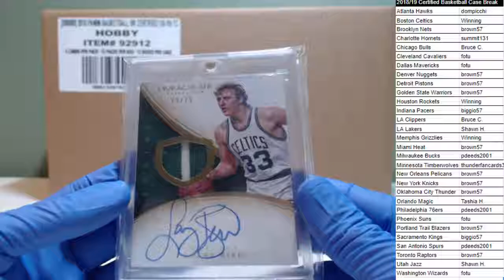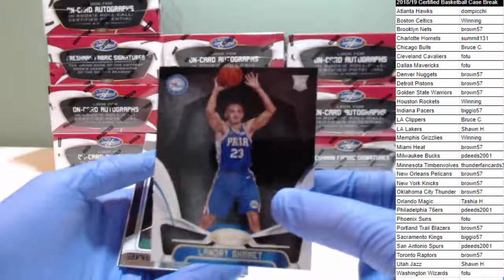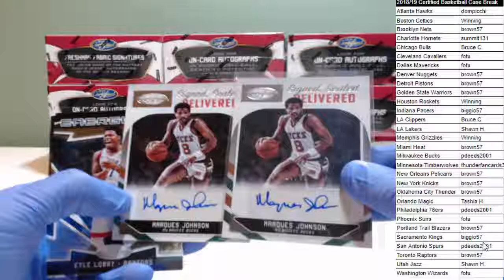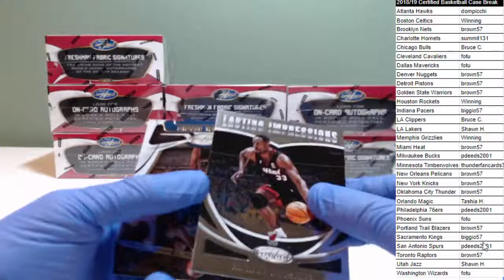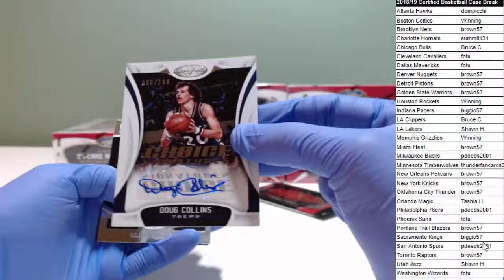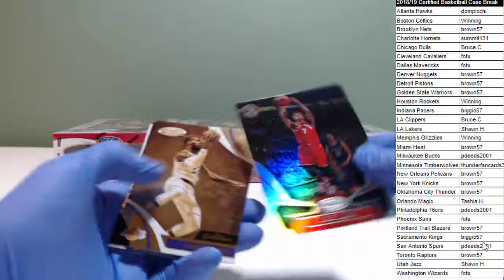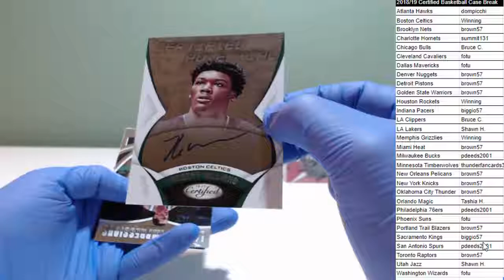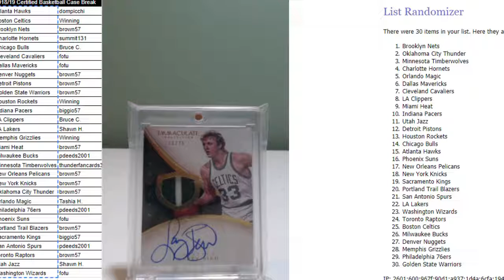2018/19 Certified Basketball 12 Box Case Break PYT #1